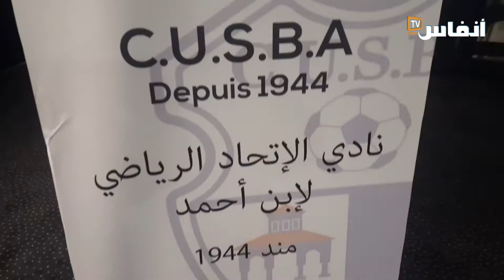فكاك شناني: سنسلك كل الطرق القانونية للدفاع عن فريق ابن أحمد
بعد اللجوء إلى غرفة التحكيم الرياضي المغربية بسبب قرار الإقصاء من حق الصعود للقسم للوطني الثاني هواة ، عقد نادي الاتحاد الرياضي لإبن أحمد، ندوة صحفية بالدار البيضاء مساء الثلاثاء 13 شتنبر 2022، لتسليط الضوء بطريقة احترافية على الطرق القانونية للدفاع عن الفريق.

# أخبار_عاجلة